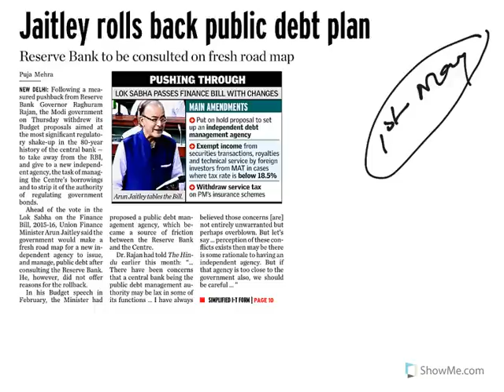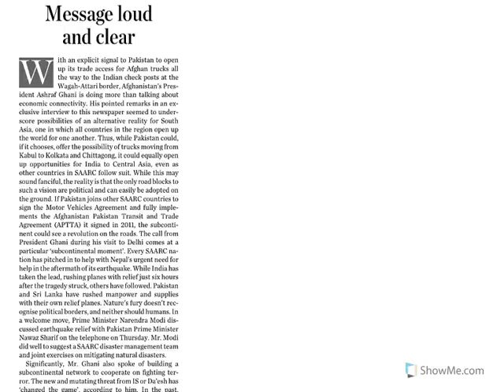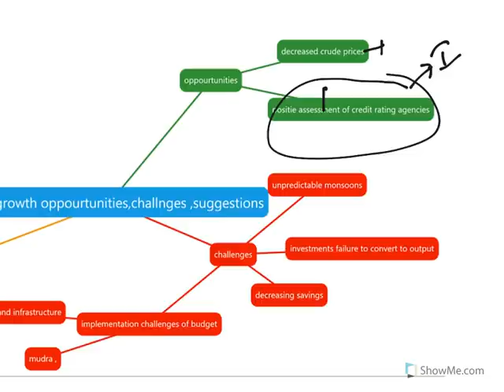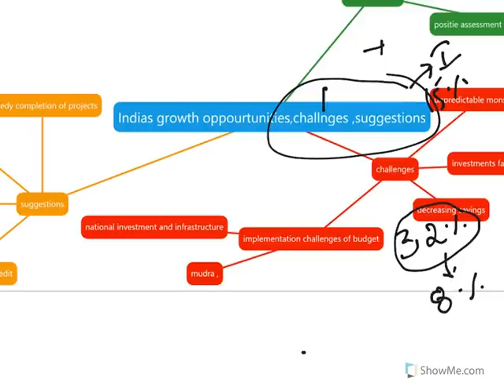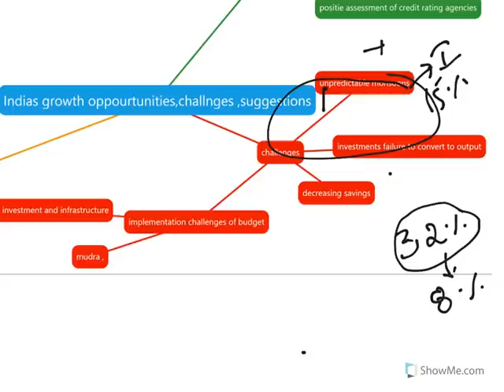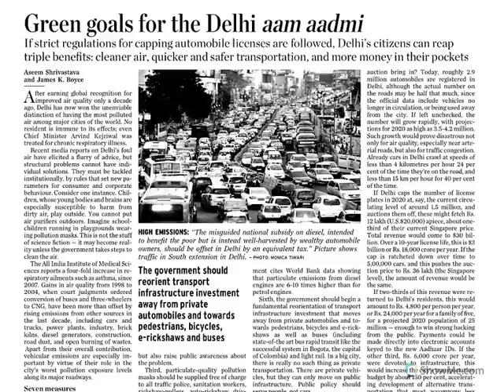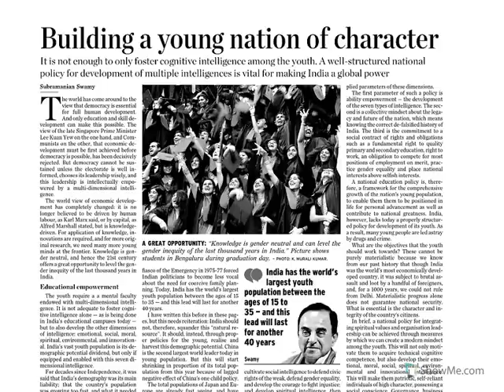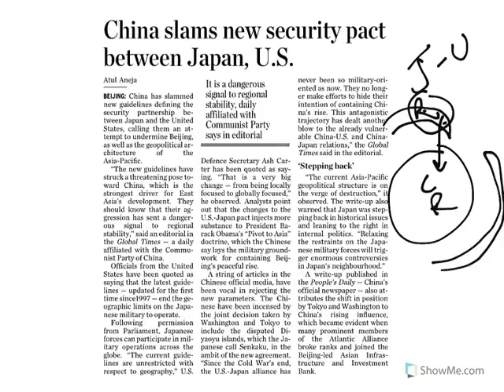News Analysis: 01 May 2015